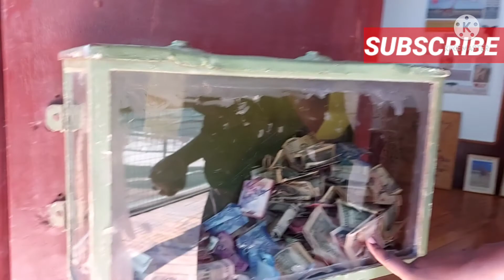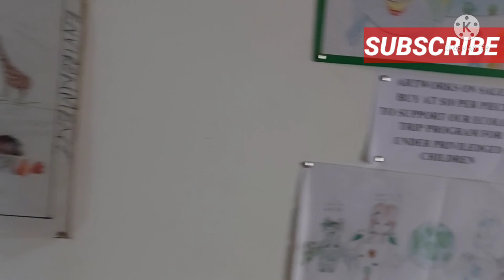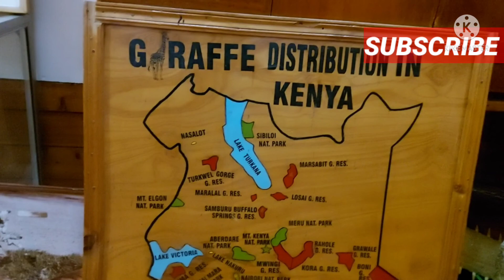FEEDING GIRAFFES AT GIRAFFE CENTRE WITH MY FRIEND!